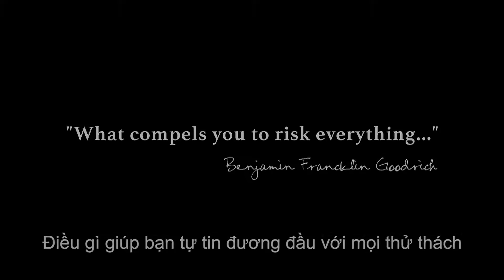3 TB BFG MOVIE full